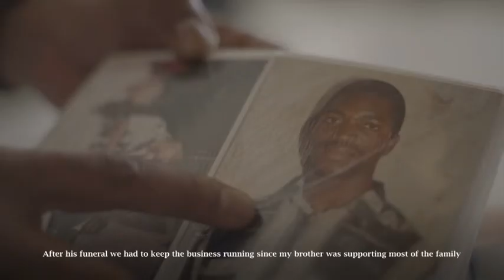MultiChoice Group - Enriching lives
Meet António Changule, he is an Accredited Agent for MultiChoice in the Xai -Xai province. He had to step into the family business after the tragic loss of his older brother, who was the founder of the company. With assistance and training from MultiChoice he was able to grow the MultiChoice Agency business and open more stores.  He attributes his success to the help he received from MultiChoice.  Through this business he has been able to support both his own family and that of his brother. He been linked to MultiChoice for over 9 years. Ranked one of the top 5 agents that collect the most DStv and GOtv subscriptions in the whole country. And today has a Tier 1 store with the look and feel of a MultiChoice store.
MultiChoice Group Limited MCG includes MultiChoice South Africa (MCSA), MultiChoice Africa Holdings (MAH), Showmax, as well as the global digital platform security provider Irdeto, and all their subsidiaries and affiliates (MultiChoice Group). To follow any conversations around MultiChoice Group please follow us on the MCG and on the following social media platforms